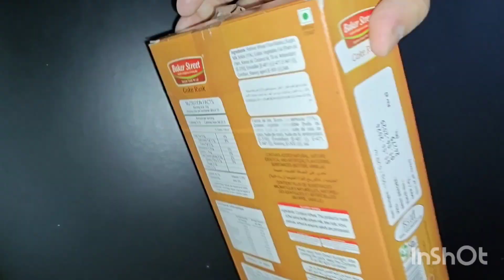30 October 2024